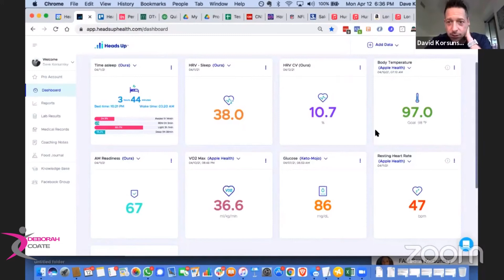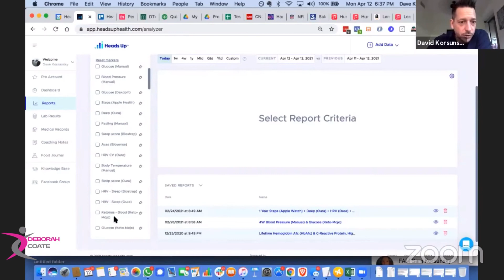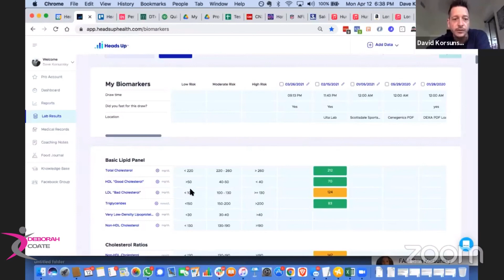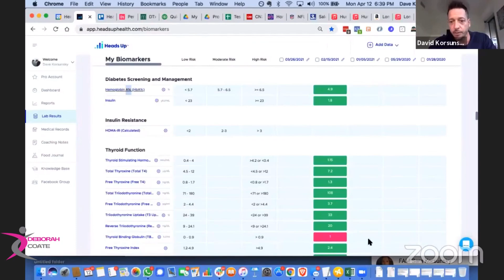The Healthy Life Summit - Dave